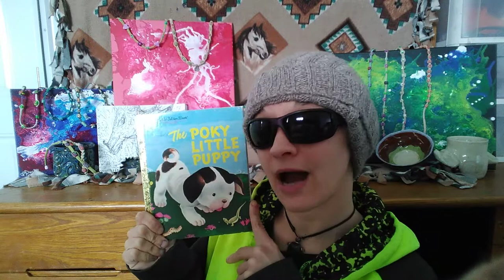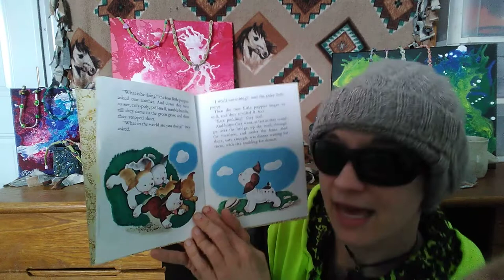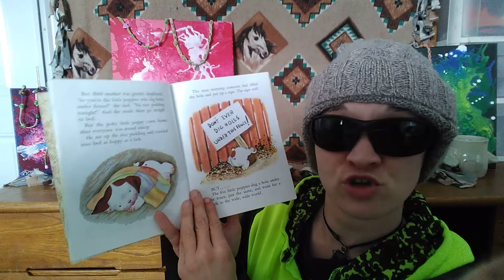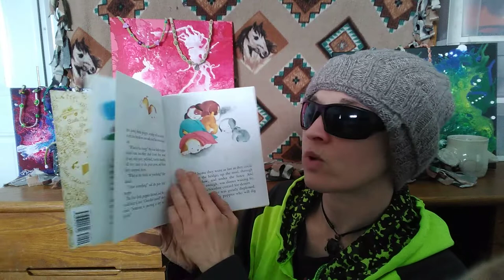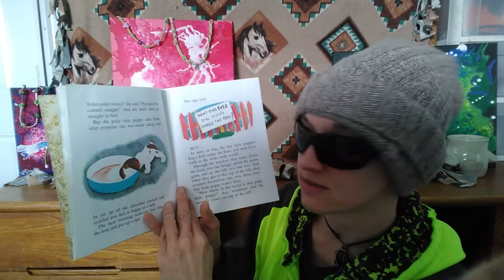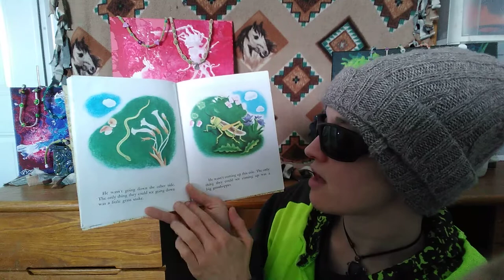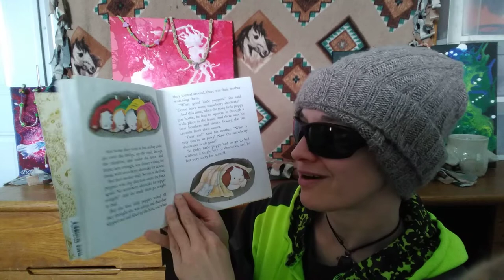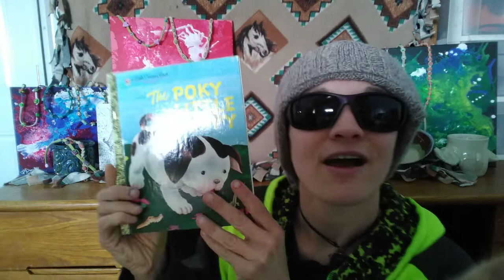Ducky reads "The Poky Little Puppy" written by Janette Sebring Lowrey illustrated by Gustaf Tenggren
This is my favorite book from childhood.  Hope you enjoy and have a wonderful day!